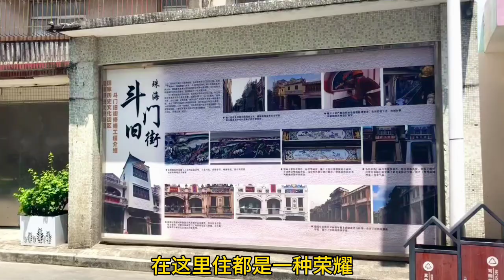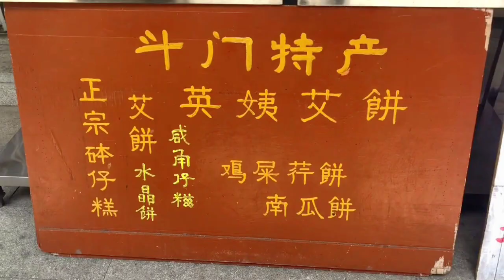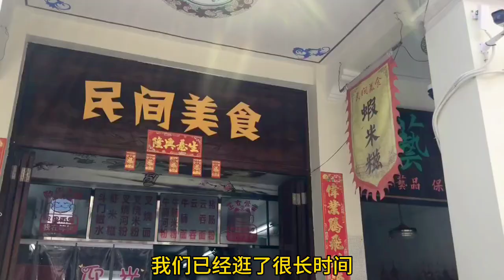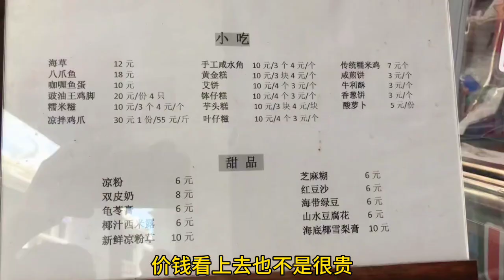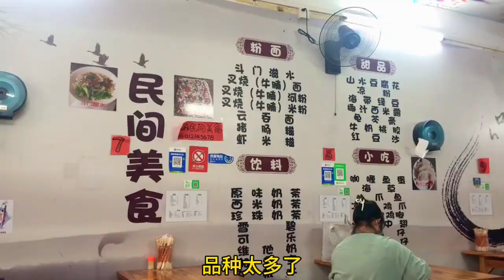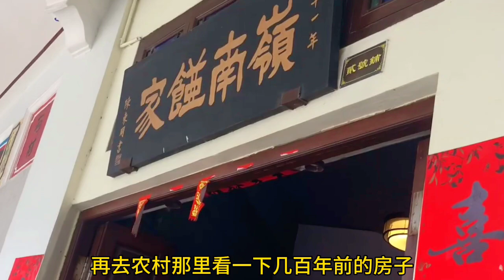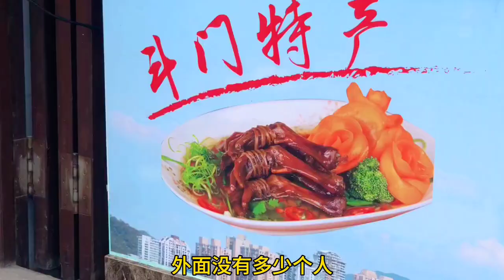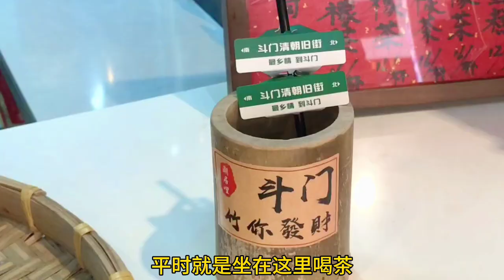从小在这里长大 现在才知道这一条街有1000多年历史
从小长大的地方 现在才知道这一个地方有1000多年历史 珠海斗门古街 明清年代的房子 保存的非常完美 他们的小吃传承几十年的味道 商店里卖的东西仿佛到了6070年代 如果你想回忆小时候 就来这里走一走